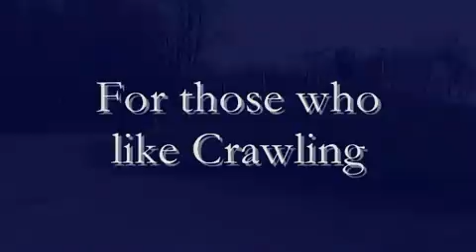Tip Kinder BMX Track, Crewe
Tip Kinder BMX Track in Crewe is regarded as the UK's best BMX track.